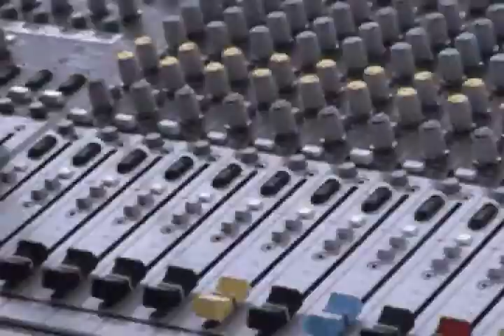THE SPRINT / Група Спринт (Bulgaria) -Future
Live 2008 Rock festival Sofia